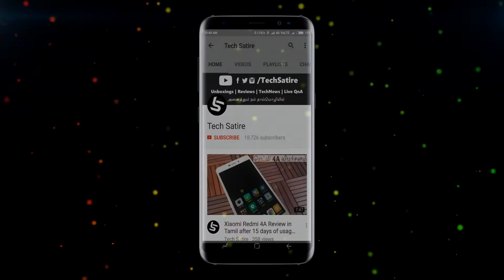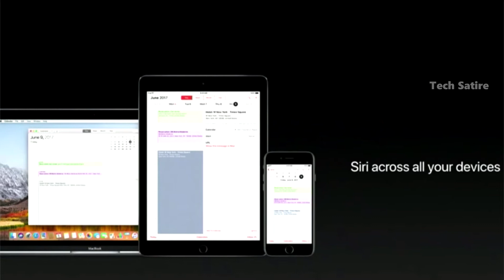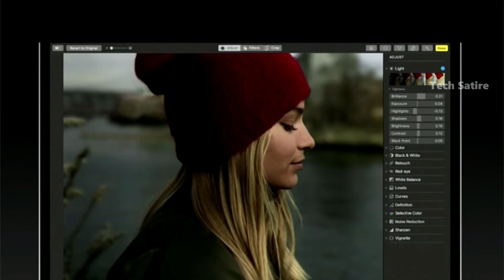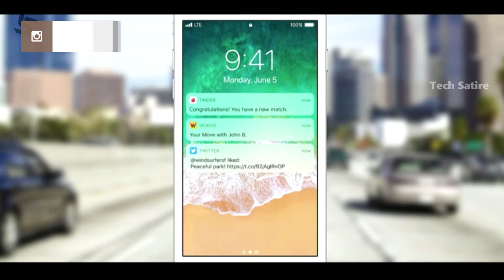iOS 11 - Top 11 Features! in Tamil | Tech Satire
Features of iOS 11 in Tamil which was announced at WWDC 2017 including AR Kit , Control Center , Siri Translate, Indoor Maps and Apple Pay Person to person transaction.
iOS 11ல் உள்ள புதிய அம்சங்கள் என்னென்ன?